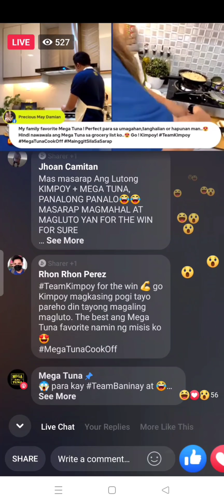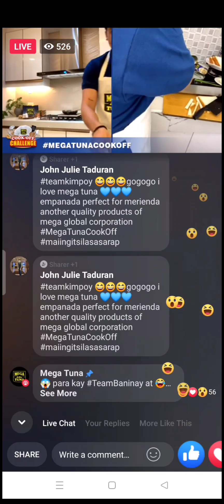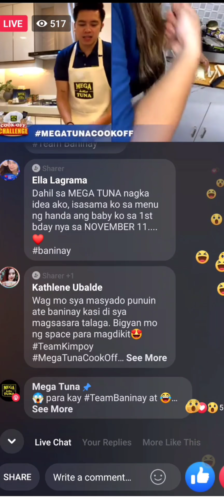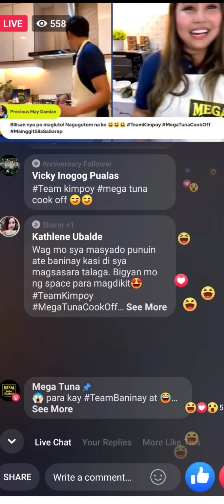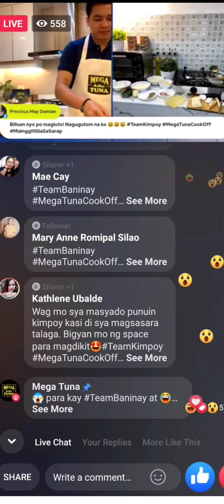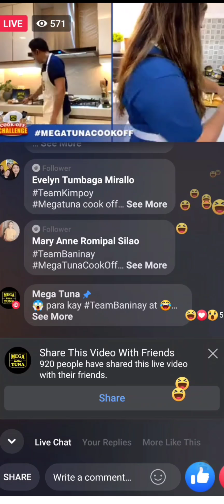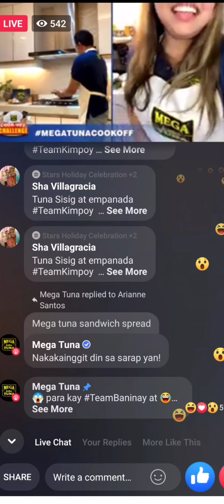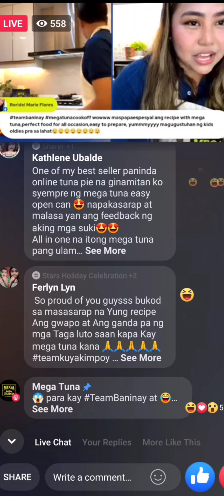Wow galing! Mayor ilaban mo yan 💛🌻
Today is a Mega Tuna Cook Off with Baninay Baustista 💛🌻

Kumu is a Pinoy Community Platform where you can get paid by becoming a live streamer, win cash prizes by playing live games, and make money by participating in various promotions and campaigns run on kumu.

Kumu: jonarevilla1288vlogs